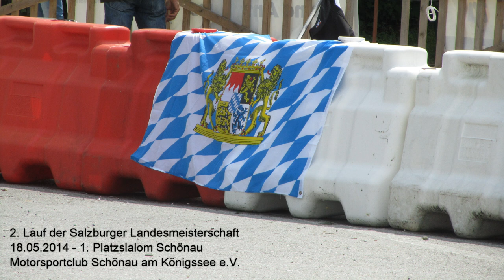MSC Schönau Platzslalom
18. Mai 2014, 1. Platzslalom des MSC Schönau
2. Lauf der Salzburger Landesmeisterschaft - Autoslalom